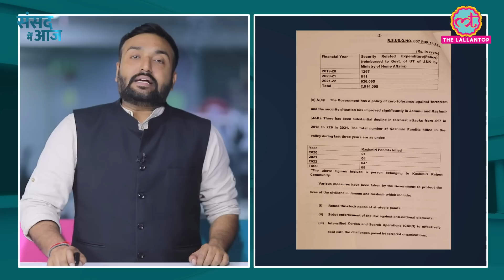China पर संसद में बवाल, Nirmala से कांग्रेसी बोले- ‘नीरव मोदी रिश्तेदार’ तो भड़क उठीं| Sansad Me Aaj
In this latest episode of The Lallantop’s ‘Sansad Mein Aaj’ written by Anshul Singh and hosted by Saurabh Tripathi, we have brought to you some important updates related to the the sixth
day of the winter session of Parliament.
Today, in both the Houses of the Parliament, the opposition created a ruckus regarding Tawang. When the Speaker did not give the opposition MPs a chance to discuss Tawang, the MPs walked out of both the Houses.
Apart from this, Finance Minister Nirmala Sitharaman also replied to Mahua Moitra's statement about Pappu in the Lok Sabha. Watch this latest episode of 'Sansad Mein Aaj' to know what happened today in parliament of India.